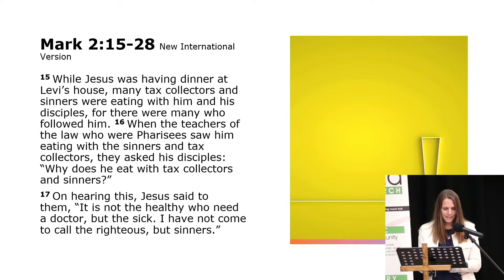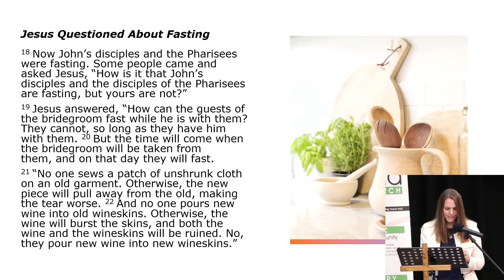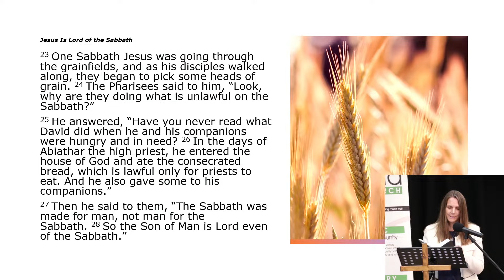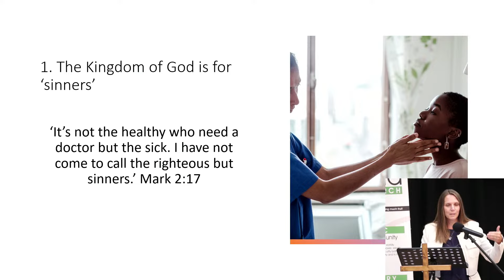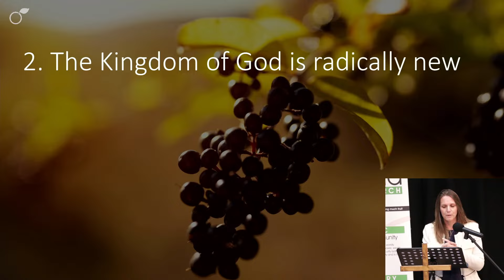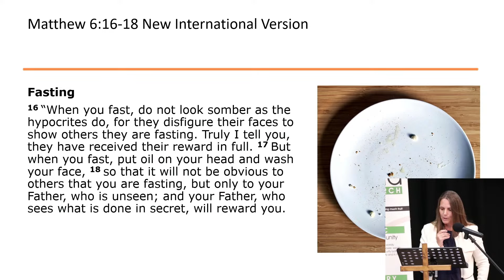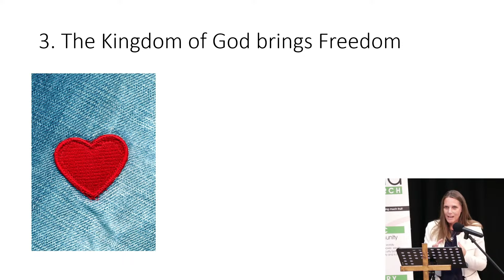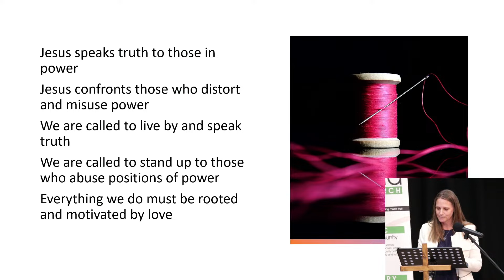Speaking Truth to Power - Mark 2:15-28 - Sarah Stapleton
Sarah Stapleton's sermon from the service on the 22nd October 2023.
to watch the full service.

This is the sixth sermon in our series 'Mark: Who is Jesus'.